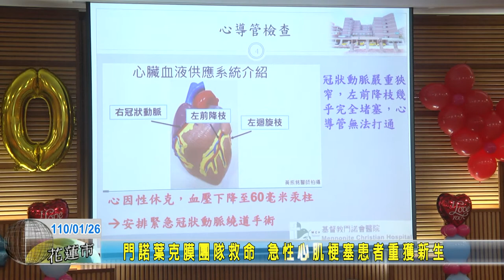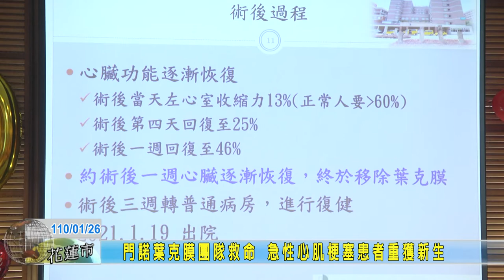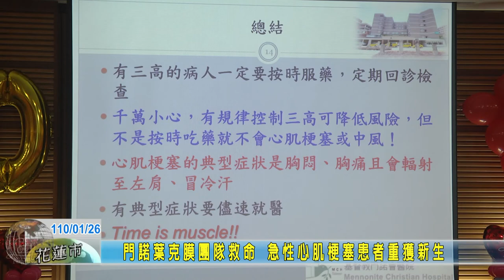20210126 06 門諾葉克膜團隊救命 急性心肌梗塞患者重獲新生